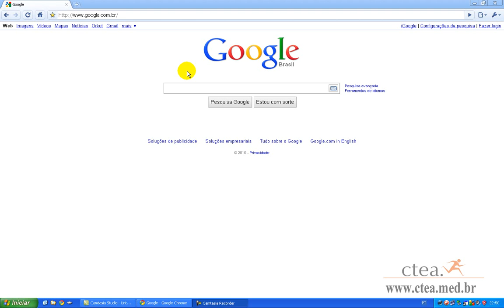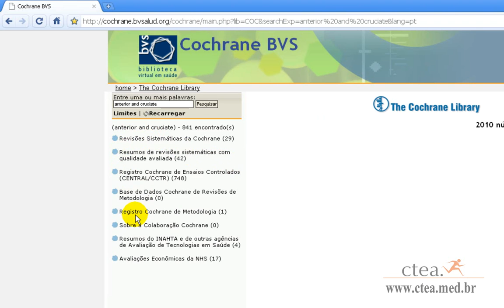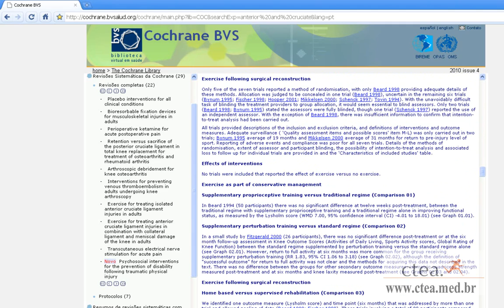cochrane - portalctea.com.br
como usar o site da cochrane